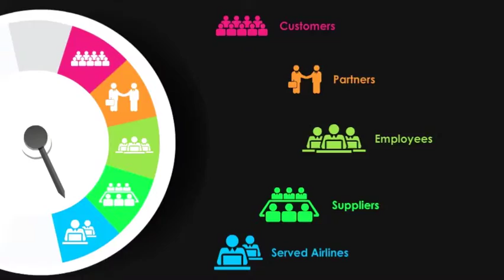E-Orientation Training by TAV E-Academy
The newly hired employees are getting to know TAV Group with Brave Wing.

All modules of TAV E-Orientation Training are available on TAV E-Academy distance learning platform in English and Turkish.

The orientation training is composed of 4 modules about the exciting adventures of Brave Wing who pays a visit to TAV. Through the modules, the new employees of TAV get detailed information about TAV Group, airports operated by TAV, service companies, their solutions and products besides human resources processes. TAV E-Orientation Training which is featuring enjoyable animations, various interactive applications and having a dynamic scenario, will have a significant contribution to create corporate awareness among TAV employees representing more than 30 nationalities and working at 70 airports in various countries.
Watch the entertaining modules of TAV E-Orientation: